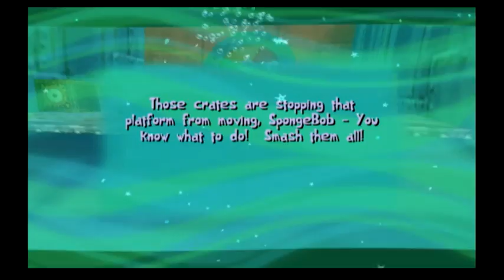Creature From The Krusty Krab No Commentary Part 3- Turbo boosters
Welcome back to Creature From The Krusty Krab! In this episode, we collect turbo boosters to help improve our car in preparations for the final race with Gary.

"Portions of the materials used are trademarks and/or copyrighted works of THQ. This material is not official and is not endorsed by THQ."